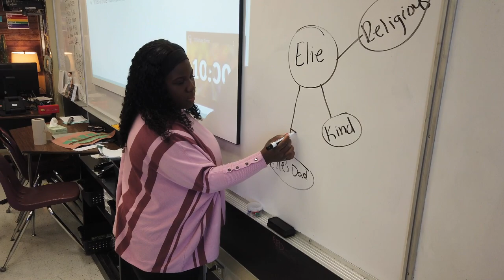Anoka High School - School profile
Learn more about Anoka High School, one of five traditional high schools in the Anoka-Hennepin School District.